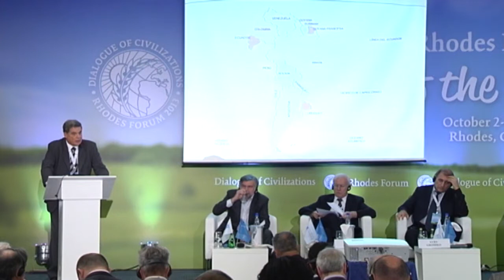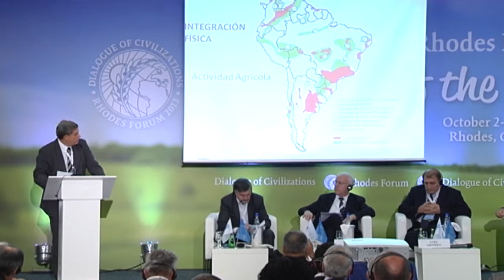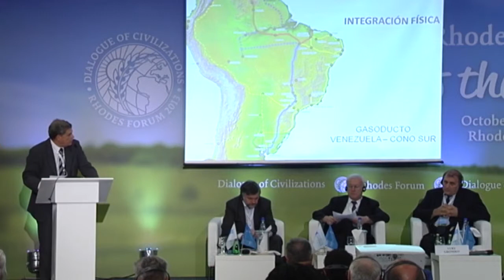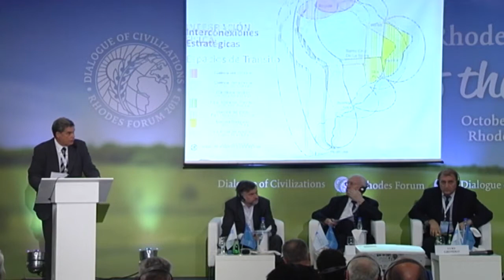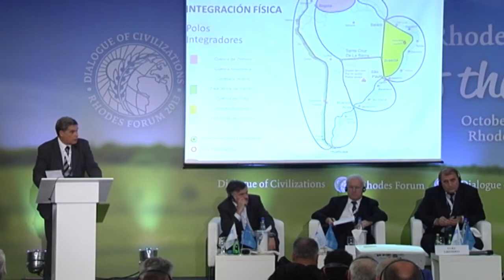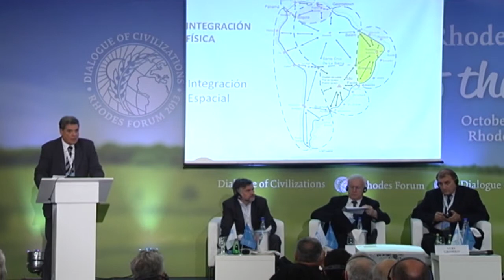Darc Costa: South America, Integration and Infrastructure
"South America, Integration and Infrastructure"
Darc Costa (Brazil) – Professor, Former Deputy President of the Brazilian development bank BNDES; President, Association of Latin American Chambers of Commerce, Author of books on infrastructure development, Rio de Janeiro